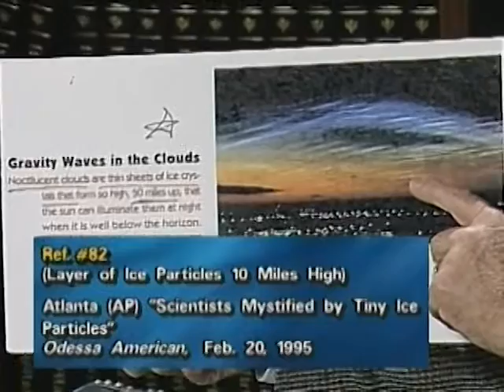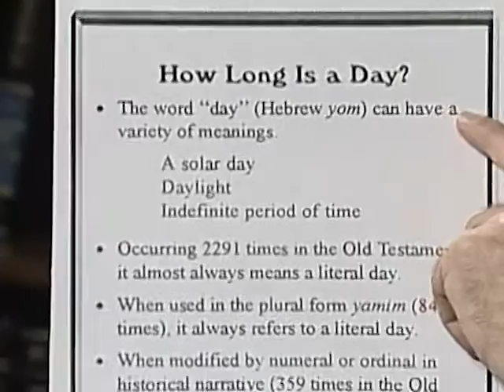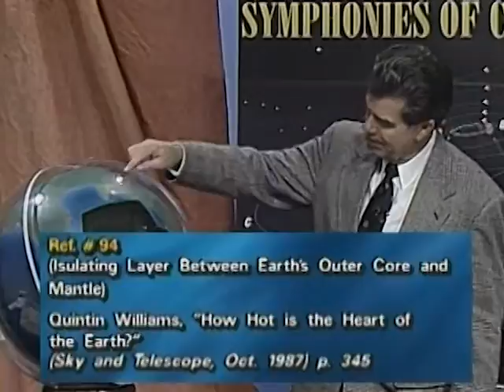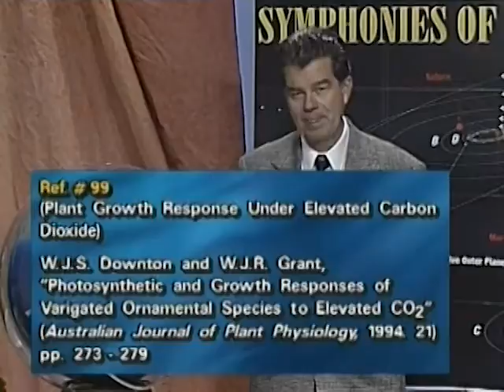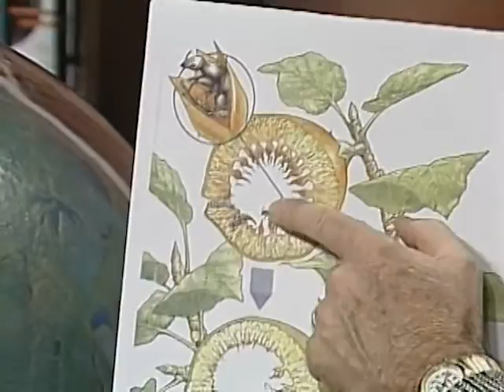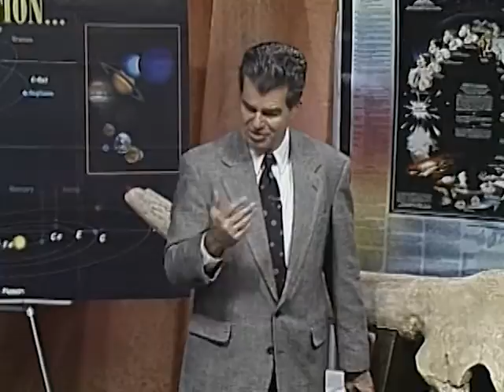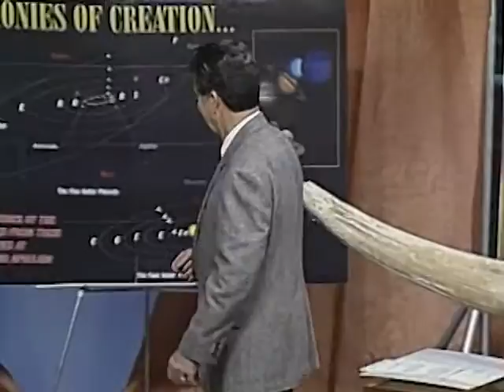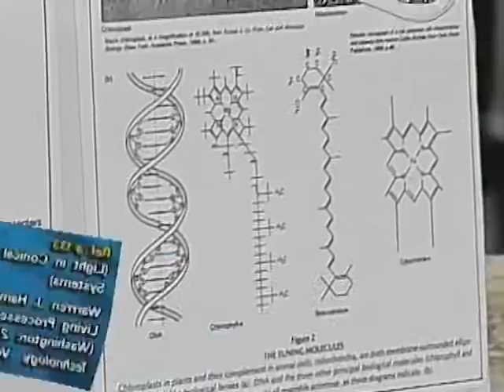Creation In Symphony The Evidence Part 3